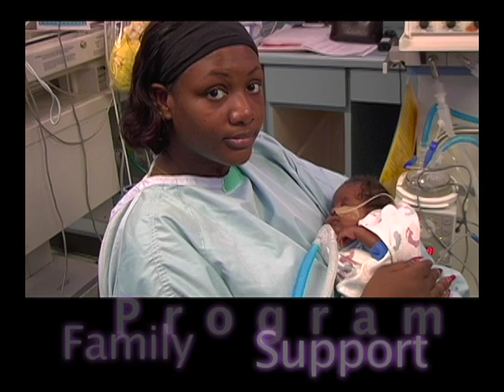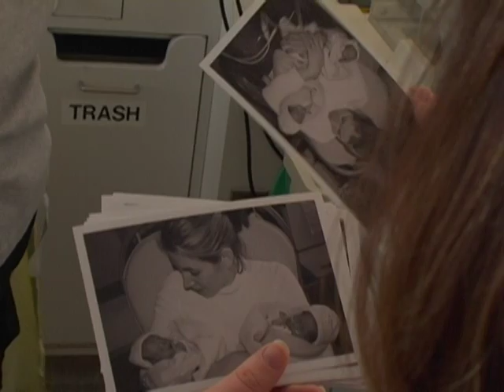NICU Family Support